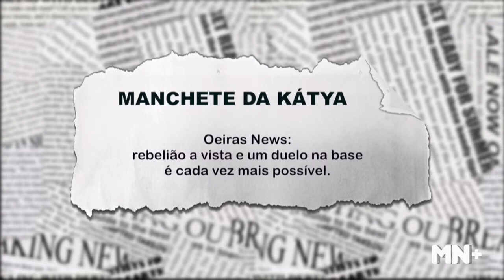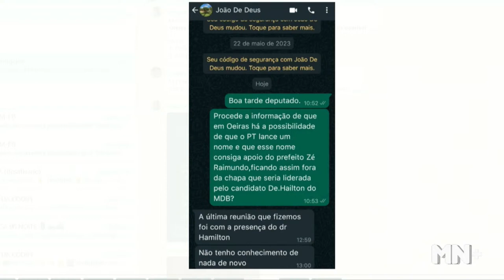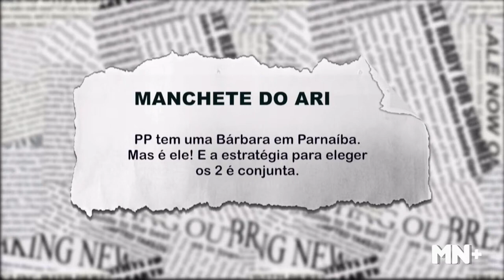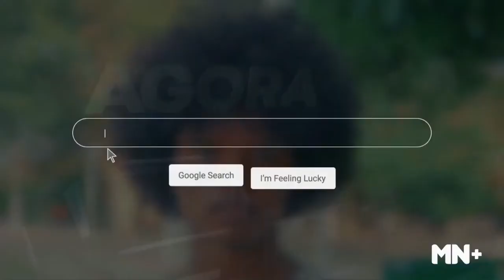Rebelião à vista e duelo na base em Oeiras